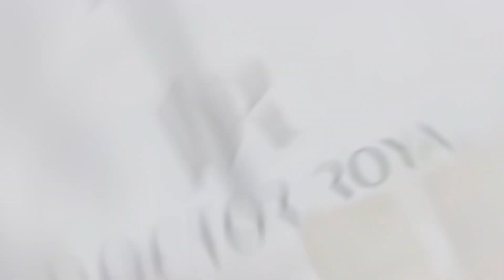Transforming Lives with Comfort and Care: My Approach to Beauty 🌺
Delighted to share a patient's journey in my office! From consultation to transformation, ensuring comfort and clarity every step of the way. Join us for a journey of beauty and wellness. DrRoyaCare BeautyTransformation ComfortInCare 🌟👩‍⚕️